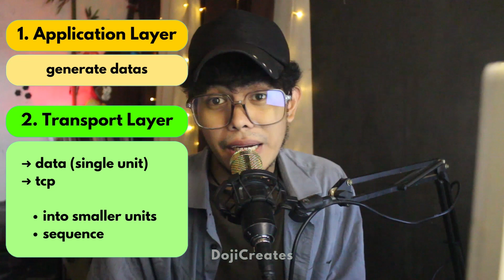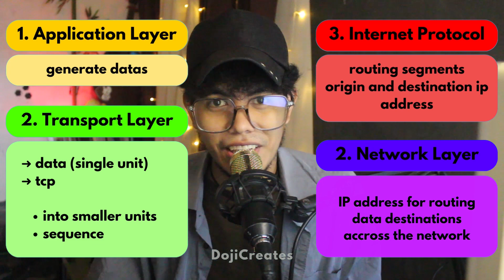WHAT IS INTERNET AND HOW DOES IT WORK | WHAT IS TCP/IP in 2023 | WEB DEVELOPMENT LESSON 1 TAGALOG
Dojicreates is a content creator focused on coding and programming, particularly based on the Philippines.

Hi, Its me Dojicreates! In this comprehensive tutorial, we dive deep into the world of coding and programming. Whether you're a complete beginner or looking to brush up on your skills, this video is perfect for you. We cover everything from basic syntax to advanced concepts, ensuring you gain a solid foundation in programming.

In this video, you will learn:
- Introduction to coding and programming languages
- Understanding variables, data types, and operators
- Mastering control flow with if, else, and switch statements
- Implementing loops: for, while, and do-while
- Creating and using functions and function overloading
- Working with arrays and strings
- Understanding pointers and references
- Building classes and objects
- Utilizing constructors and destructors
- Basic file handling (input/output)
- coding tutorial
- coding basics
- programming tutorial
- beginner programming tutorial
- coding lessons
- learn programming
- step-by-step coding
- programming basics
- coding for beginners
- programming 101
- coding introduction
- beginner coding
- programming fundamentals
- Tagalog Coding Tutorials
- Coding Tutorial In Tagalog